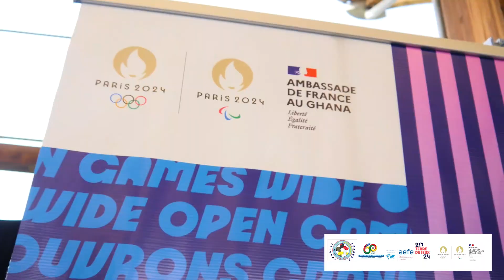LFIA - Relais Flamme Terre de Jeux 2024-- Relay of the Flame around the world-Land of games 2024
Let's go back to our big event happened last Thursday 14th of March that marked the day of the Relay of the Flame around the world-Land of games 2024 at LFIA with this with video summary. Soon the full video of the event.
Fantastic👍
Revenons sur notre grand événement de jeudi 14 mars qui marquait le jour du Relais de la Flamme autour du monde - Terre de jeux 2024 au LFIA avec ce résumé vidéo. Bientôt la vidéo complète de l'événement. Super👍